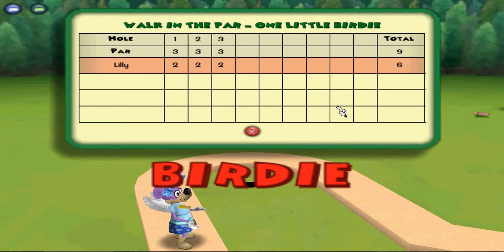How horrible i am at golf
It's the truth. I'm horrible.